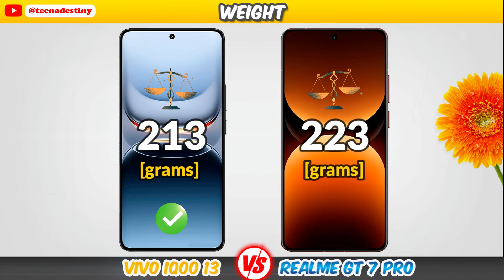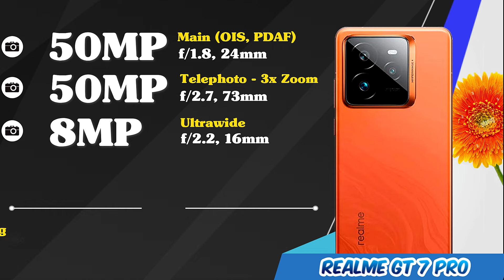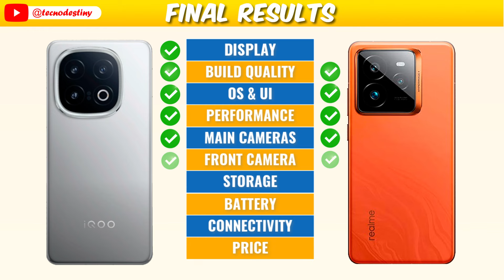iQOO 13 vs Realme GT 7 Pro⚡Full Review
In this video, We’ll Look At The Price, Cameras, Battery Life, Performance, Special Features, and More Of These Excellent Phones!💯🔥Let's Discover Which Phone is The Best For You📲✨

📽️Video Content:

00:00 Introduction
00:04 Display & Build Quality
00:59 Operating System & Performance
01:30 Main Cameras & Front Camera
01:57 Storage & Battery
02:32 Connectivity & Sound
03:08 Price & Final Results

realme gt 7 pro gaming test
iqoo 13 battery test
realme gt 7 pro battery test
iqoo 13 tamil
realme gt 7 pro tamil
iqoo 13 video test
realme gt 7 pro video test
iqoo 13 durability test
realme gt 7 pro durability test
iqoo 13 price pakistan
realme gt 7 pro price pakistan
iqoo 13 antutu score
realme gt 7 pro antutu score
iqoo 13 charging test
realme gt 7 pro bgmi test
realme gt 7 pro battery drain test
iqoo 13 speed test
realme gt 7 pro speed test
realme gt 7 pro charging test
iqoo 13 price philippines
realme gt 7 pro price philippines
iqoo 13 hands on
iqoo 13 launch
iqoo 13 leaks
iqoo 13 design
iqoo 13 boxy
iqoo 13 first look
iqoo 13 official leaks
iqoo 13 official look
iqoo 13 looks
iqoo 13 in hindi
iqoo 13 launch date
iqoo 13 announcement
iqoo 13 supersaf
iqoo 13 mrwhosetheboss
iqoo 13 mkbhd
iqoo 13 india
iqoo 13 philippines
iqoo 13 pakistan
iqoo 13 china
iqoo 13 camera zoom
iqoo 13 vs
realme gt 7 pro vs

iqoo 13 vs realme gt 7 pro
realme gt 7 pro vs iqoo 13
iqoo 13 5g vs realme gt 7 pro 5g
realme gt 7 pro 5g vs iqoo 13 5g
iqoo 13 vs realme gt 7 pro camera test
realme gt 7 pro vs iqoo 13 camera test
iqoo 13 vs realme gt 7 pro battery test
realme gt 7 pro vs iqoo 13 battery test
iqoo 13 vs realme gt 7 pro speed test
realme gt 7 pro vs iqoo 13 speed test
iqoo 13 vs realme gt 7 pro camera comparison
realme gt 7 pro vs iqoo 13 camera comparison
iqoo 13 vs realme gt 7 pro pubg test
iqoo 13 vs realme gt 7 pro gaming test
iqoo 13 vs realme gt 7 pro charging test
iqoo 13 vs realme gt 7 pro durability test
iqoo 13 vs realme gt 7 pro waterproof test
iqoo 13 vs realme gt 7 pro antutu test
iqoo 13 vs realme gt 7 pro antutu benchmark
iqoo 13 vs realme gt 7 pro battery drain test
iqoo 13 vs realme gt 7 pro supersaf
iqoo 13 vs realme gt 7 pro mrwhosetheboss
iqoo 13 vs realme gt 7 pro mkbhd
iqoo 13 or realme gt 7 pro
iqoo 13 and realme gt 7 pro
iqoo 13 5g or realme gt 7 pro 5g
iqoo 13 5g and realme gt 7 pro 5g